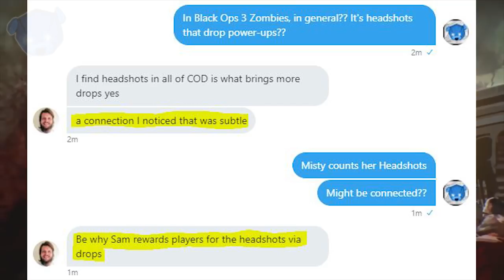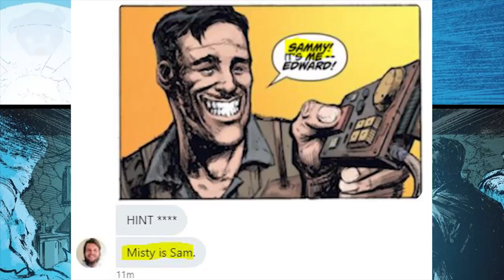Here's Why Samantha Could Be Misty! (BO4 Zombies Storyline)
Call of Duty: Black Ops 4 Zombies News! Storyline Series! TranZit Crew Returns - Last Seen In Buried! Treyarch Zombies Update!